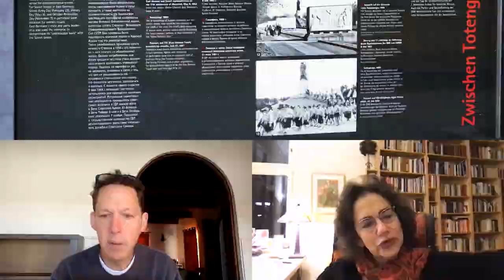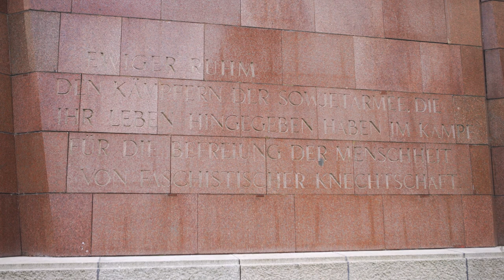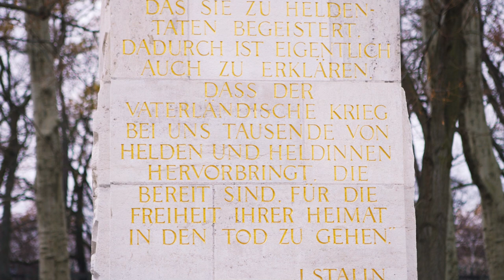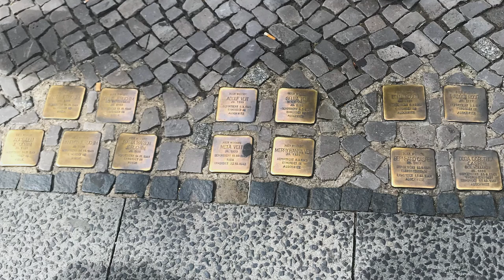Counter-Memories: Susan Neiman & Paul Holdengräber | Berlin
Counter-Memories is a cooperation between the Goethe-Institutes North-America, the Onassis Foundation Los Angeles, the Thomas Mann House and the Bundeszentrale für politische Bildung in collaboration with the project “Shaping the Past.”

In the United States, Germany, and throughout the world, citizens are questioning conventional historical narratives and reflecting on the meanings and implications of public monuments. Recent protests and interventions around statues of Confederate generals and figures such as Columbus and Bismarck reflect a yearning to correct and critically re-examine dominant histories and their ongoing legacies in the present.

About this episode:
Philosopher Susan Neiman, director of the Einstein Forum, joins curator Paul Holdengräber for a conversation about the Soviet Memorial in Berlin’s Treptower Park. The monument was erected in 1949 in memory of the thirteen million fallen soldiers of the Soviet Union who gave their lives fighting fascism. On the anniversary of the end of World War II, people commemorate their fallen loved ones there. But despite its monumental size, it has little presence in the collective consciousness of the German capital.

Participants:
Susan Neiman is director of the Einstein Forum. Born in Atlanta, Georgia, Neiman studied philosophy at Harvard and the Free University of Berlin. She was professor of philosophy at Yale University and Tel Aviv University before coming to the Einstein Forum in 2000. Her works include "Slow Fire: Jewish Notes from Berlin," "The Unity of Reason: Rereading Kant," "Evil in Modern Thought," "Moral Clarity: A Guide for Grown-up Idealists" and "Why Grow Up? Subversive Thoughts for an Infantile Age."

Paul Holdengräber is an interviewer and curator. He is the Founding Executive Director of Onassis Los Angeles (OLA). Previously, and for 14 years, he was Founder and Director of The New York Public Library’s LIVE from the NYPL cultural series where he interviewed and hosted over 600 events, holding conversations with everyone from Patti Smith to Zadie Smith, Ricky Jay to Jay-Z, Errol Morris to Jan Morris, Wes Anderson to Helen Mirren, Werner Herzog to Mike Tyson. He is the host of the ongoing series "The Quarantine Tapes:" A week-day program from Onassis LA and dublab.

Credits:
Cinematography and Video Editing: Nicolai Hildebrandt
Graphic Design: Studio Aorta.
Design Photography: Ada Pinkston

We have done our very best to give credit where credit is due. But we’ll be publishing a lot of old material, the provenance of which may be obscure, lost, forgotten, mis-credited, etc. If we publish without attribution or permission something that belongs to you, please let us know and we will correct the error quickly and with gratitude.